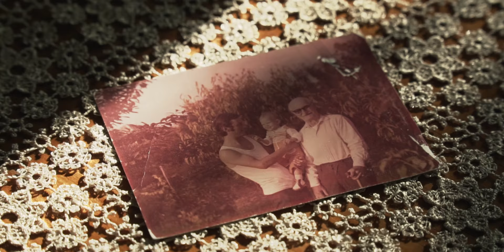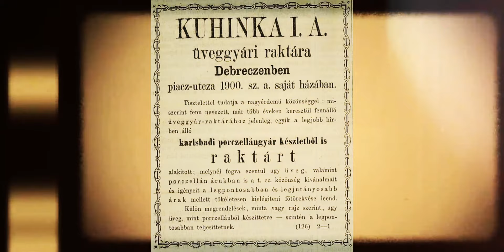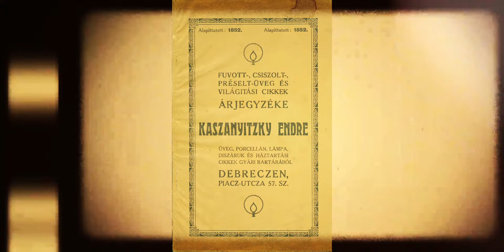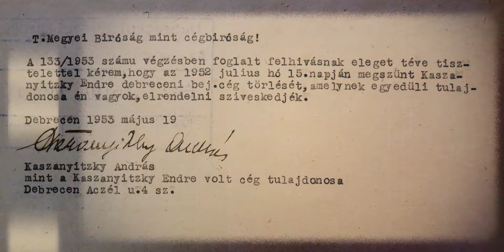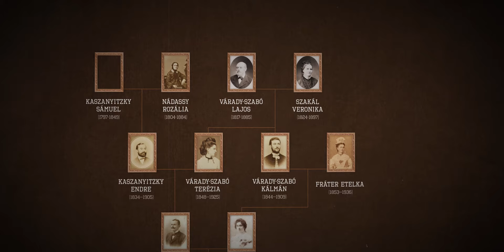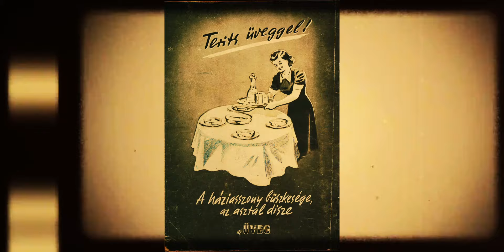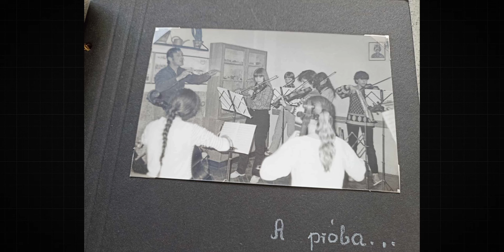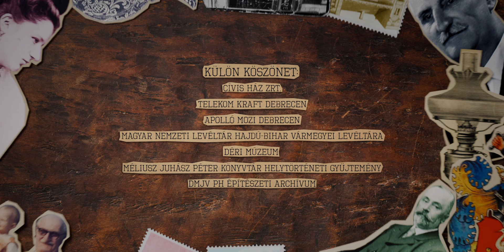Debreceni kereskedőcsaládok és házaik (3.) - KASZANYITZKY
Kaszanyitzky Endre, az üveg- és porcelánkereskedés, a család és a Piac utca 57. számú ház történetét a dédunokája, Kaszanyitzky András meséli el sorozatunk záró részében.

Köszönjük az interjút Kaszanyitzky Andrásnak!
(Az interjút 2023. augusztus 11-én vettük fel.)
Rendező/operatőr/vágó: @lorincpusztai
Szerkesztő: Harangi Attila
Narrátor: Csikos Sándor, a Nemzet Színésze
Motion graphics: Gebhardt Bálint, Nagy Csongor Boldizsár, Pusztai Lőrinc
Vágóasszisztens: Solymos Kristóf
Világosító/Boom operator: Aranyics Richárd

Külön köszönet:
- Forrás Anzs, Pusztai Gyula, Ifj. Kaszanyitzky András, Szabó Anna Viola, Váradi Katalin, Marton Andrea, Bakó Zoltán, Horváth Péter, Papp József, Soósné Hevesi Andrea, Kovács Ágnes
- Cívis Ház Zrt.
- Telekom Kraft Debrecen
- Apolló Mozi Debrecen
- Déri Múzeum
- Magyar Nemzeti Levéltár Hajdú-Bihar Megyei Levéltára
- Méliusz Juhász Péter Könyvtár Helytörténeti Gyűjteménye
- DMJV PH Építészeti Archívum

A filmben szereplő dokumentumok fő forrásai:
- Déri Múzeum
- Kaszanyitzky András családi archív felvételei
- Lovas Enikő Amália – ifj. Kaszanyitzky András: A debreceni Kaszanyitzky család története. In: A Hajdú-Bihar Megyei Levéltár évkönyve 31. 2006–2009. Debrecen, 2009, 195–217.

A film bemutatója 2024. április 20-án, a Műemléki világnap alkalmából volt Debrecenben az Apolló Moziban.
A vetítés után az Apolló Moziban kerekasztal-beszélgetés volt a filmről:
- Dr. Puskás István, Debrecen kulturális alpolgármestere
- Kaszanyitzky András, Kaszanyitzky Endre dédunokája, a film főszereplője
- Csikos Sándor, a Nemzet Színésze, a film narrátora
- Pusztai Lőrinc rendező, operatőr
- Harangi Attila építész, a film szerkesztője
Moderált: Gábor-Tóth Ildikó, Kaszanyitzky Endre ükunokája
Majd épületbejárás volt a Piac utca 57. számú Kaszanyitzky-házban, ahol Kaszanyitzky Endre szépunokáinak a kamarakoncertje színesítette a családi emlékezést.
A program szervezői:
- Debreceni Városvédő és -szépítő Egyesület
- Debrecen Megyei Jogú Város Önkormányzata
- Cívis Ház Zrt.
- Apolló Mozi
- Magyar Nemzeti Levéltár Hajdú-Bihar Vármegyei Levéltára